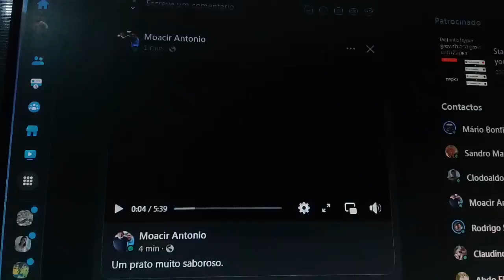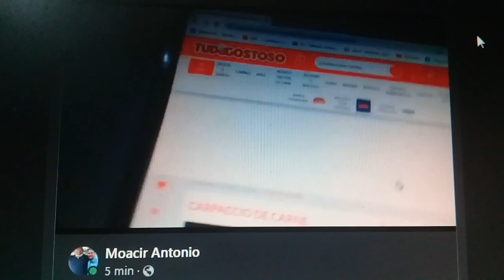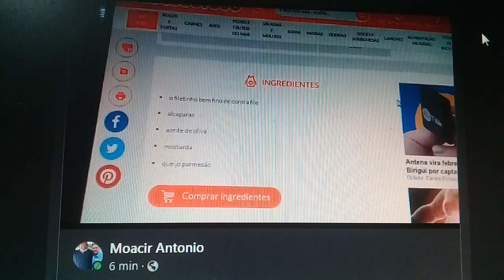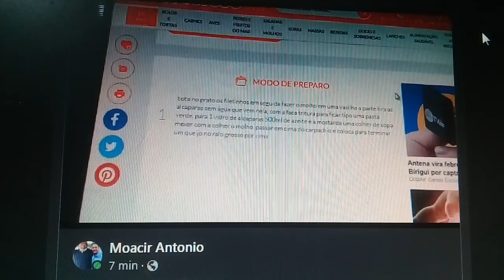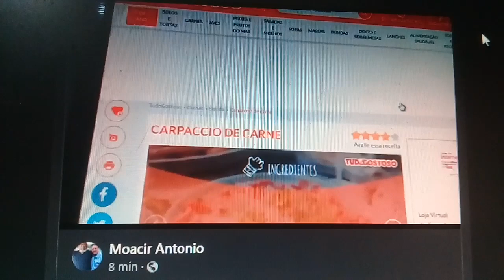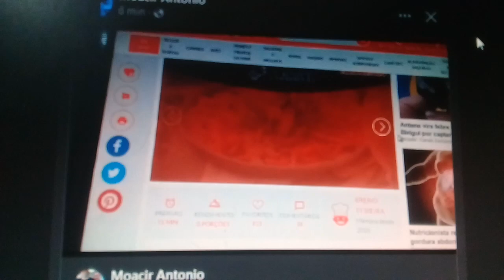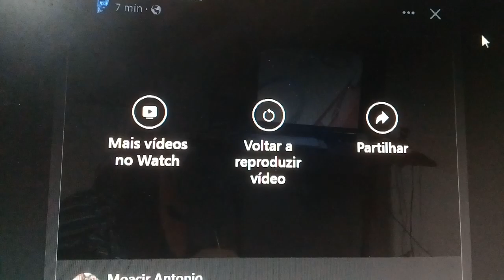Carpachio a vista